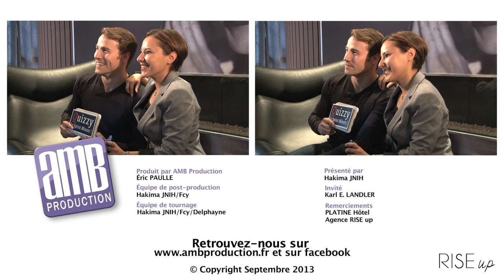Quizzy, le Sprint Minute avec Karl E. Landler !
Une Personnalité, Une Interview, Un Quizz en 60 secondes Top Chrono !
Nous vous donnons rendez-vous dans Quizzy, une nouvelle émission, pour vous faire découvrir une personnalité comme vous ne l'avez jamais vue.
Après une brève interview où la star du jour nous présentera son actualité et son parcours, elle aura 60 secondes, Top Chrono, pour répondre à un maximum de questions, plus ou moins loufoques et parfois même déstabilisantes.
Les questions fuseront comme des balles, et les célébrités devront faire preuve de patience et avoir le sens de l'humour, pour obtenir le plus de bonnes réponses, afin de se... placer dans le haut du classement de Quizzy.
Si vous voulez passer un pur moment de détente, tout en apprenant sur ceux qui font l'actualité, Quizzy est L'émission qu'il vous faut !
Restez connecté et Rendez-vous très prochainement sur Quizzy !

Production AMB Production
Eric PAULLE